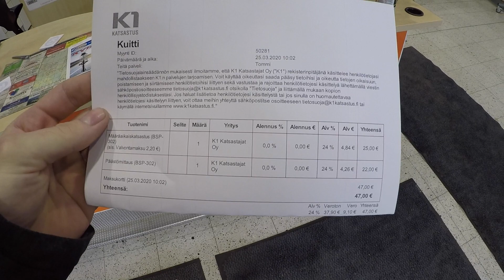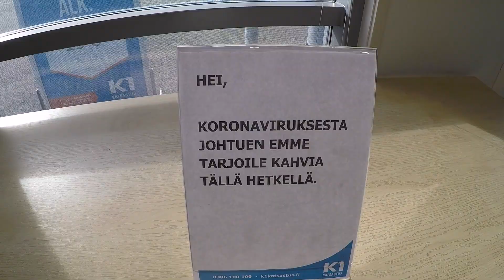Как проходят ТЕХОСМОТР В Финляндии?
В видео увидите весь процесс прохождения ТЕХОСМОТР В Финляндии

Где смотреть ТВ, телефоне, планшете ОЧЕНЬ УДОБНО И НЕ ДОРОГО